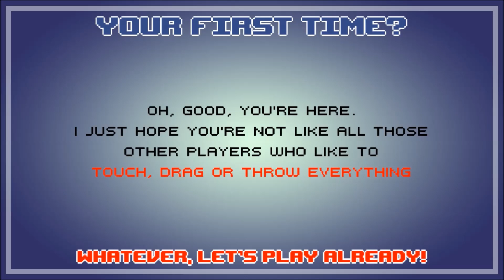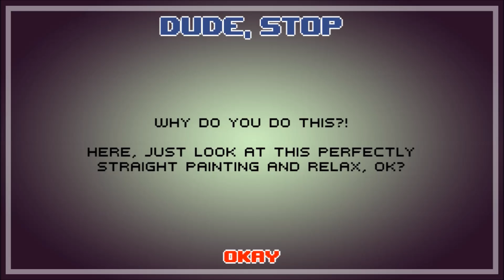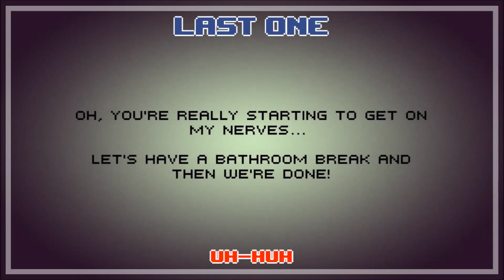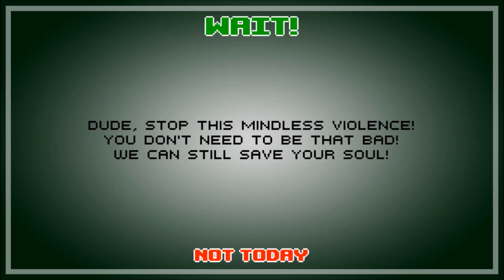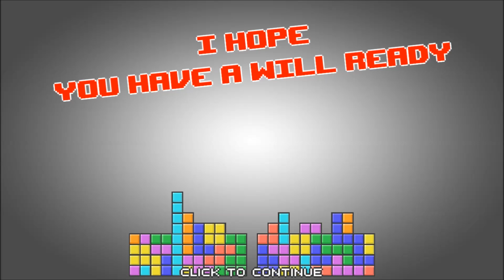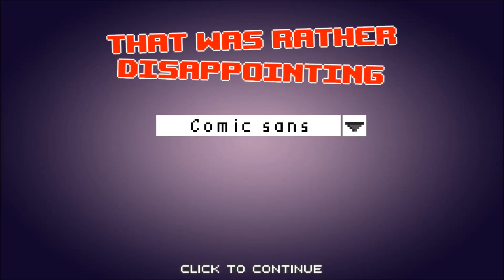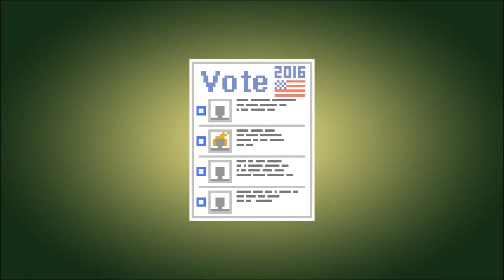Learning How To Be A Hooman | Dude, Stop